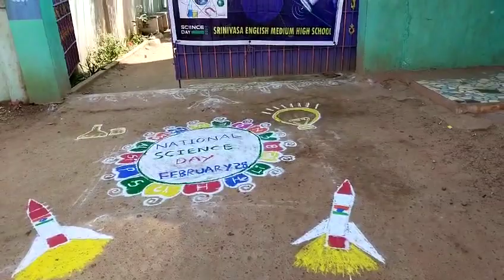February 28, 2024(5)